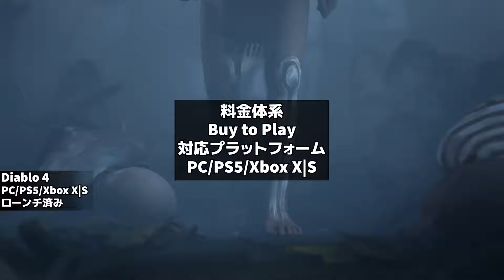2024年からその先！絶対に注目したいARPG 6選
2024年からその先まで含めた期待したいARPGを6個選びました。
すでにローンチされたものから開発中のものまでたくさん揃えたので楽しんでください。
今回紹介した中で気に入ったものがあれば是非プレイしていみてください。

00:00 はじめに
00:22 Path of Exile 2
03:28 Moon Beast Production
05:17 Last Epoch
07:10 Diablo 4
09:13 No Rest for the Wicked
11:19 Core Punk
12:50 まとめ